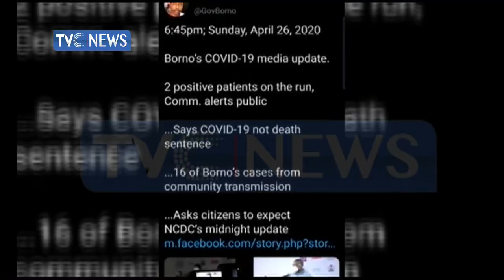Maiduguri residents worried over escaping COVID-19 Patients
Residents of Maiduguri are worried over escaping Coronavirus patient in the state.